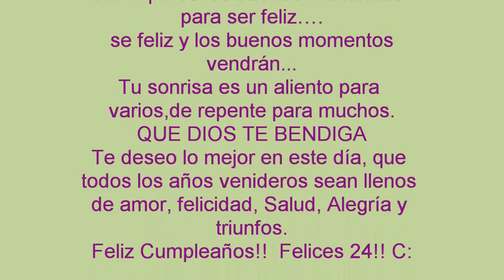¡Feliz Cumpleaños Viniegra!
Muchas felicidades Manuel.. espero que algun dia veas esto :)